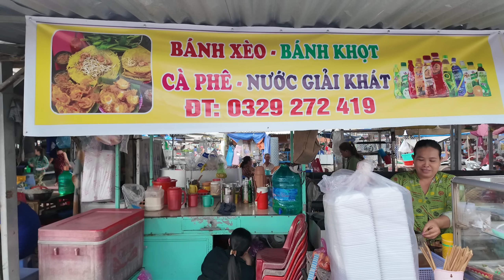Quá đông người Campuchia qua chợ Cửa Khẩu Thường Phước - Cá Đồng Giá rẻ